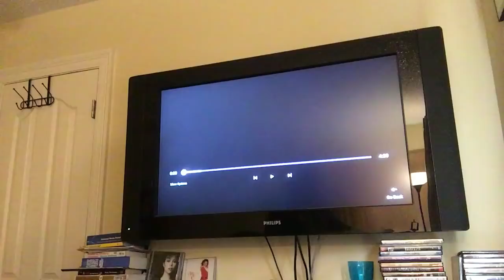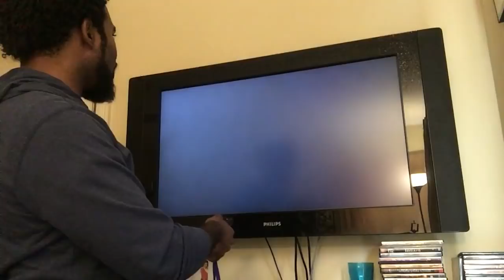Morissette Amon - Secret Love Song🤯❤️🤗 Reaction Video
Hey friends!  New Reaction Video Up!!!

I thought this was Akin Ka Na Lang, but it really is Secret Love Song! 🤦🏾‍♂️🤣😂😅

Type “Hey Friend” in the comments for a shout out in a future video!

Be my friend on Instagram: @BrianArtWorld